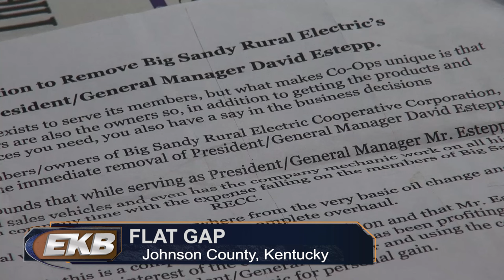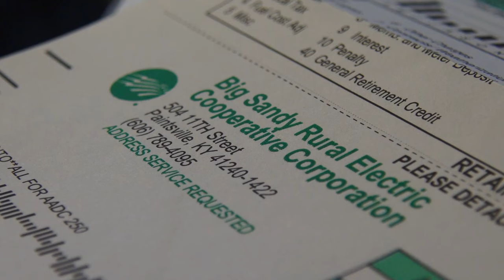Petition stolen in Johnson County